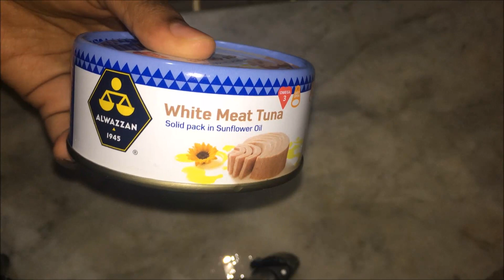Easy Dinner Recipe | எளிதில் செய்யக்கூடிய சப்பாத்தி கிரேவி | Tuna Gravy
Tuna is a Type of fish, Canned Tuna is Preserve in Sunflower Oil. This Gravy recipe go well with chapathi & Parotta. Try this in your kitchen and drop your feedback.

Love Cooking
By
Hasana's Recipes

For more interesting video and Vlogs, click on the below link